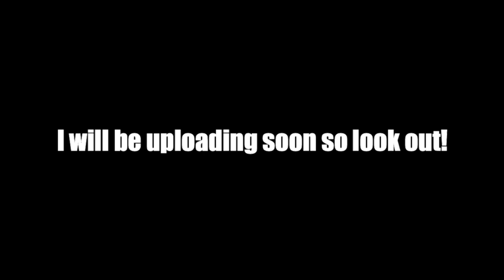Prepare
Get ready for some thing new